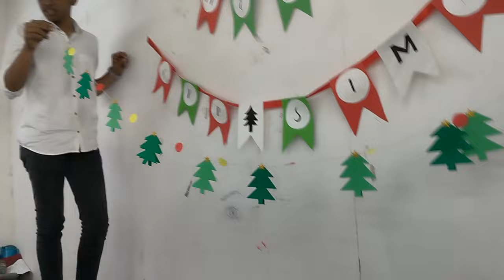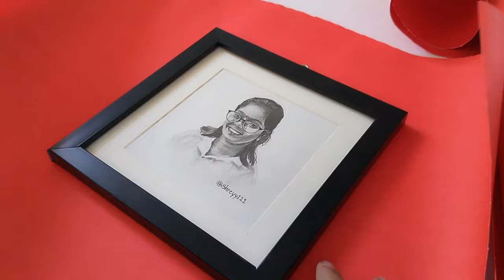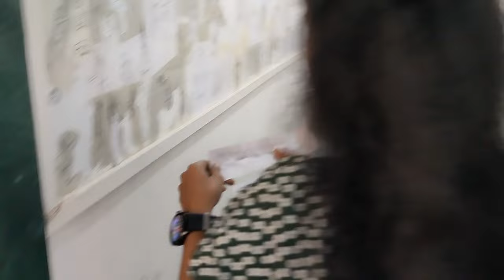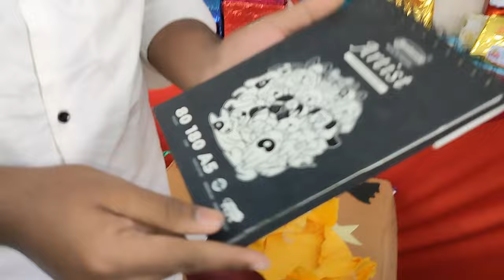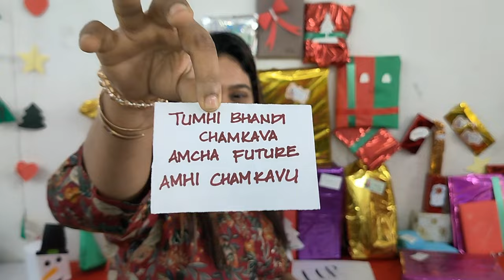Secret Santa 🎁 | pranks | BSA | 2023